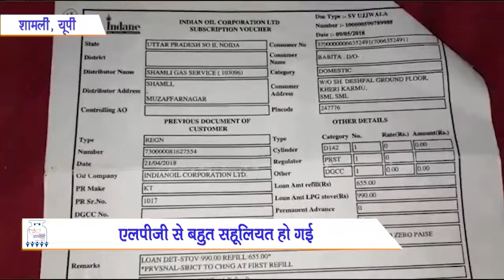उज्जवला योजना से बबीता को मिली रसोई के धुएं से मुक्ति